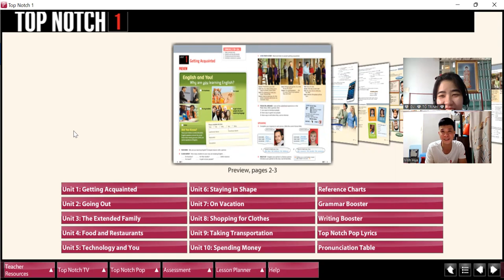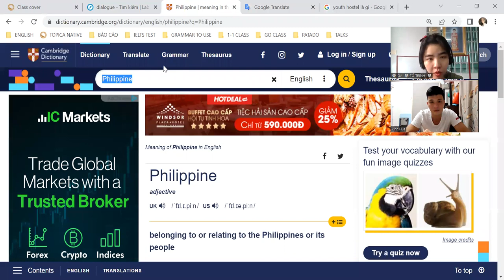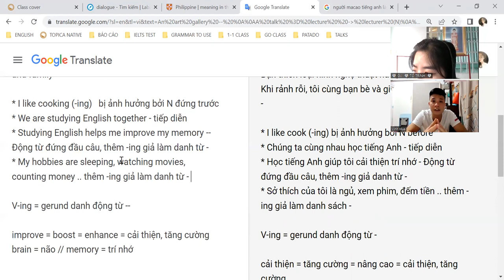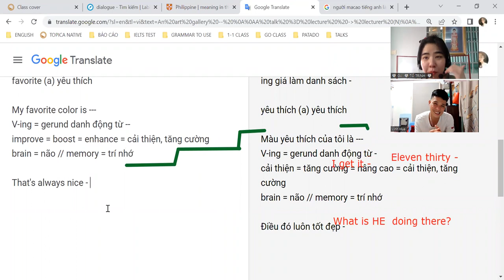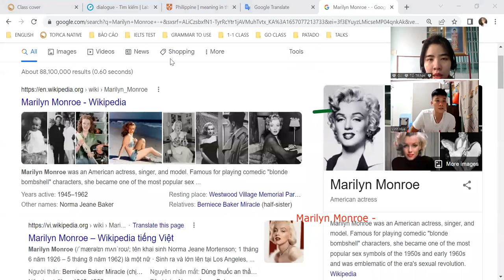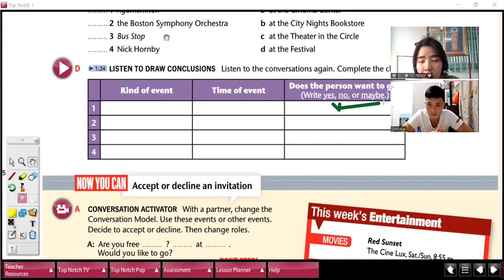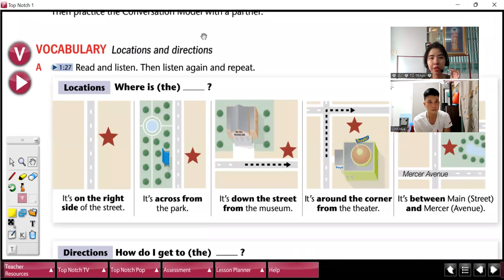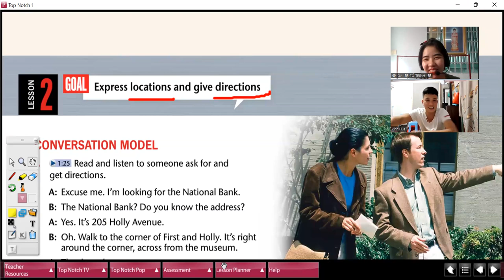07 06 22 GV22020802 U2L2